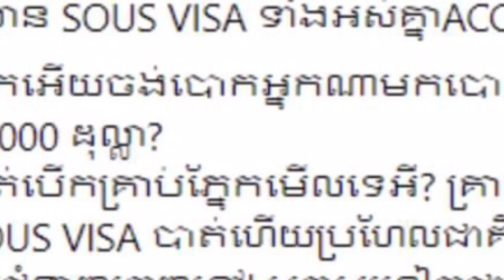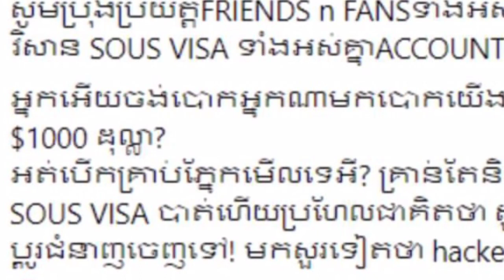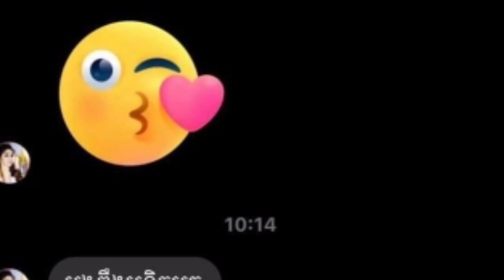ចុម kaka kh ទម្លាយមានគេប្រើឈ្មោះហ៊្វេសបុកសួស វីហ្សា ឆាតទៅខ្ជីលុយខ្លួន ចំនួនរហូតដល់ទៅ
ចុម kaka kh ទម្លាយមានគេប្រើឈ្មោះហ៊្វេសបុកសួស វីហ្សា ឆាតទៅខ្ជីលុយខ្លួន ចំនួនរហូតដល់ទៅ Chum kaka kh leaked someone used the name Facebook Sous Visa Chat to borrow money up to.